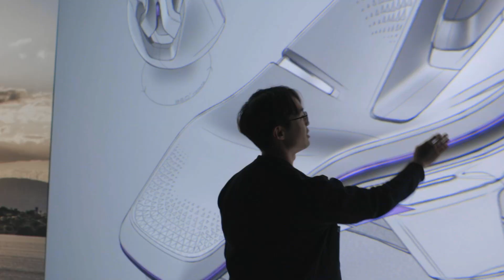ALL NEW KIA EV6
ALL NEW